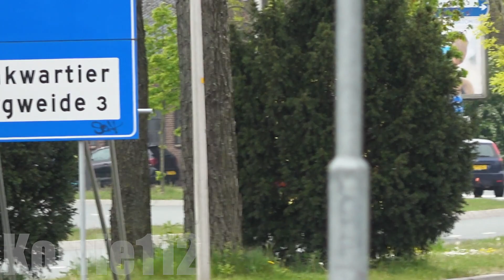A1, Otaris S Ambulances 04-130 Ambulance IJsselland & 04-170 Deventer in Deventer naar meldingen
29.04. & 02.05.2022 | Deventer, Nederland